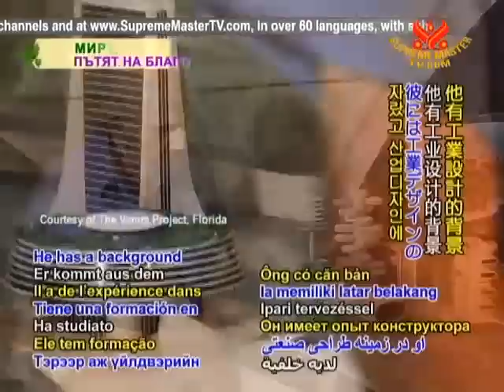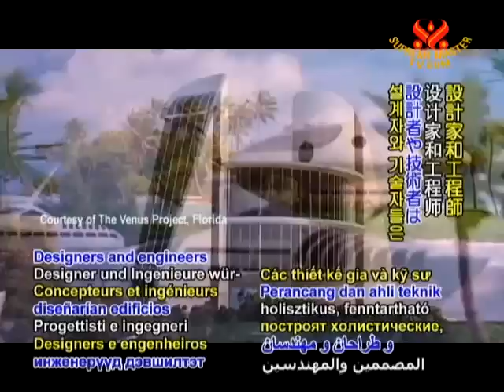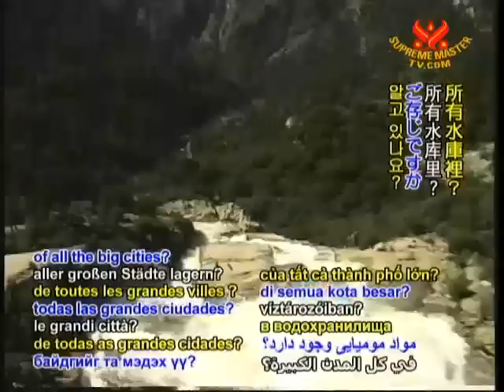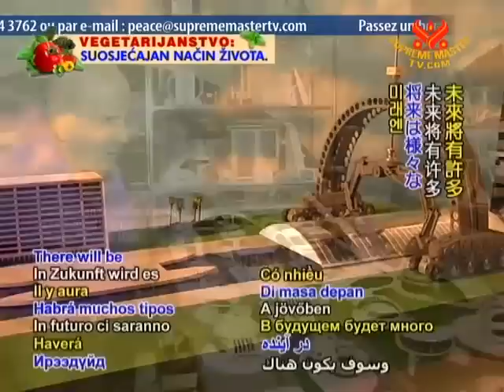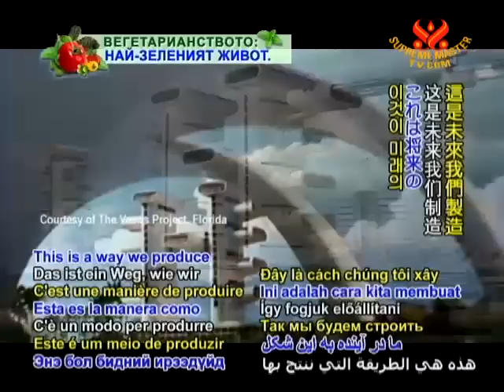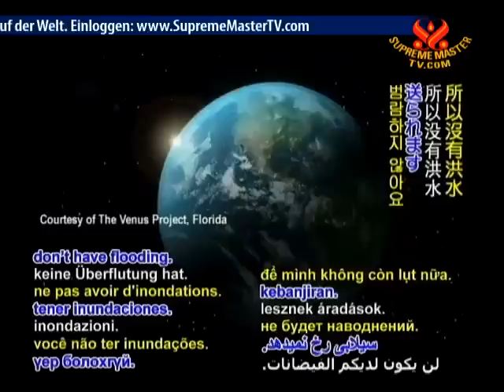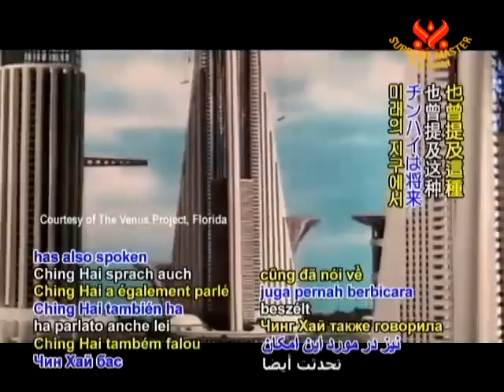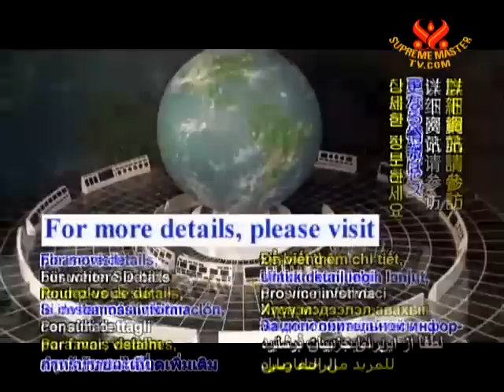Jacque Fresco - Designing a Future of Peace and Progression (episode 2) (2011)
Jacque Fresco on Supreme Master TV for the program, Golden Age of Technology.  Dec. 30, 2011